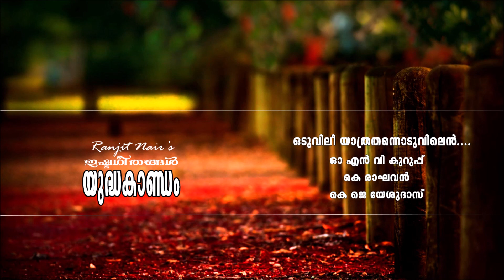Oduvilee Yathrathannoduvilen.....@ Ranjit Nairs Ishtageethangal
ഒടുവിലീ യാത്രതന്നൊടുവിലെൻ..
Movie: Yudhakandam
Lyrics: O N V Kurup
Singer: K J Yesudas